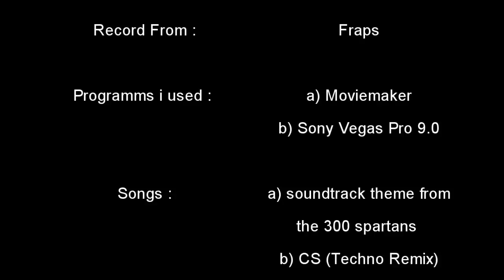CS: Flouris Gone Crazy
This is a short movie which i made it showing a 1 vs 4 situation between my team8 and friend (Flouris) against Ct's at a mix match..

Watch it !!! Its sick kills =]

P.S: This is my First time with Sony Vegas :)